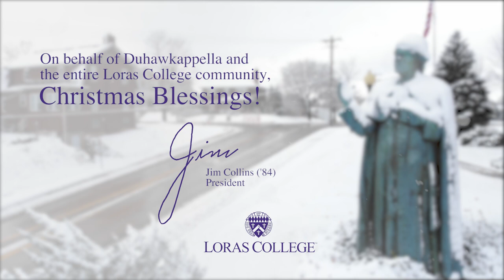Christmas Blessings From Loras College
Loras College Wishes You a Very Merry Christmas and a Safe and Prosperous New Year!